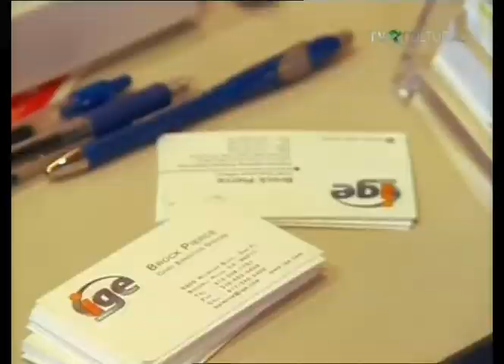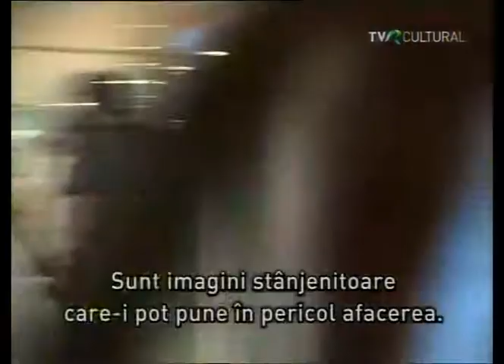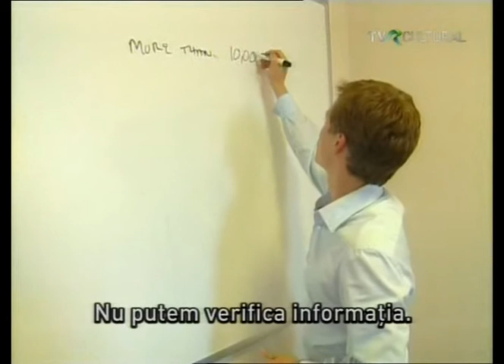Sclavii internetului p 6 of 6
Copiii care devin sclavi ai internetului isi rateaza sansa unei pregatiri serioase scolare si profesionale.
Irosindu-si cei mai pretiosi ani ai vietii, ajung sa slujeasca cu timpul si viata lor, celor cu bani.
Placerea jocului devine o forma de exploatare a timpului si vietii semenilor.